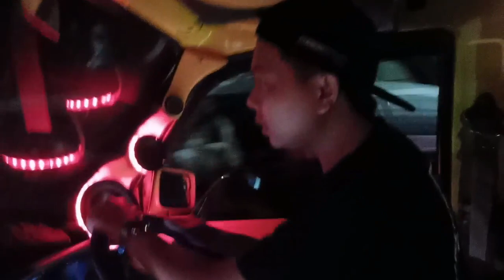"VLOG" ANGKUT PENGANTIN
sedekah cendolnya proy!!!